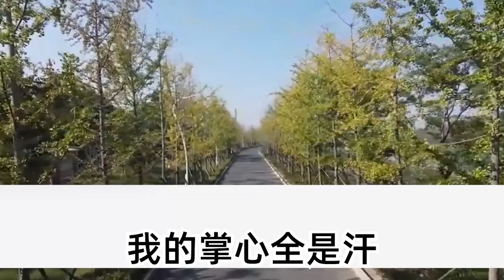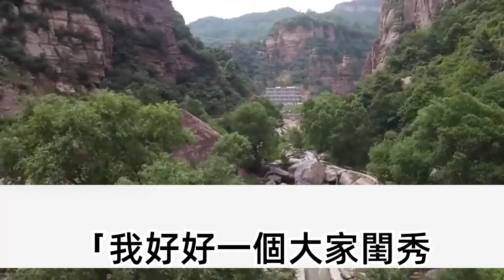替嫁阿姊第六年她回來了，老僕從阿姊手中搶下我的包袱，風雪裏他站在院外問我夫人去哪，接過手道謝 不必叫我夫人，你的夫人我還給他了，此生不會再打擾放心吧